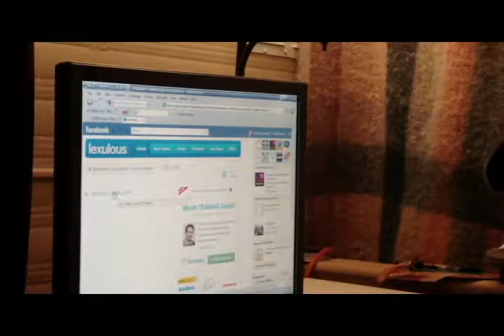Musician hours.wmv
So I sometimes actually do stuff in the middle of the night. be it music, art, poetry, coffee, facebooking, playing games, duh...